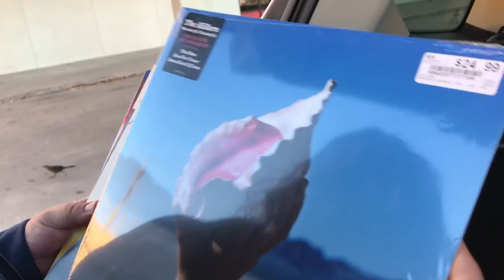En Vinyl #35 Visita Movie Trading Co Tx ► Juegos Juguetes y Coleccionables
En Vinyl visitamos Movie Trading Co en Dallas Tx una tienda increible para todo fan de la musica, las peliculas, videojuegos  y conseguimos algunos discos para la colección